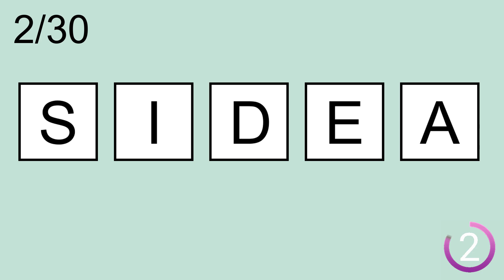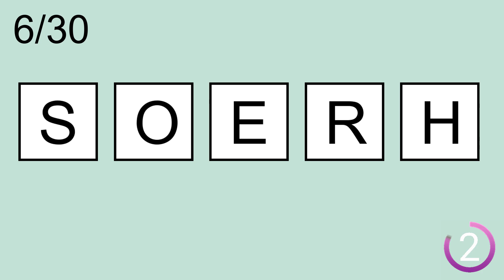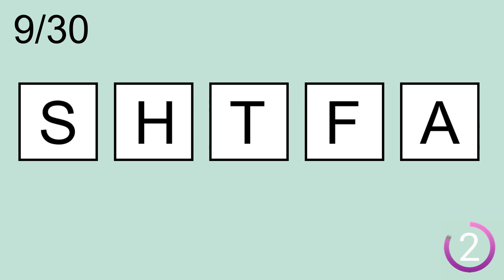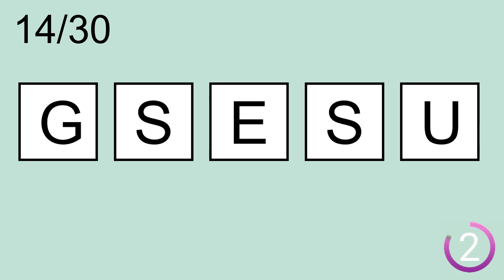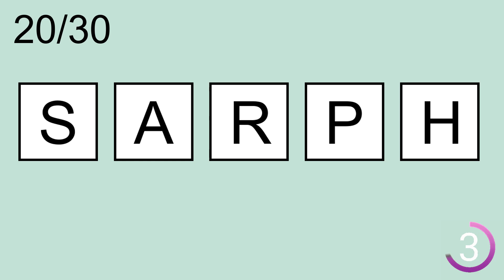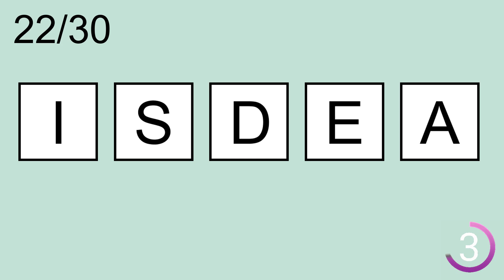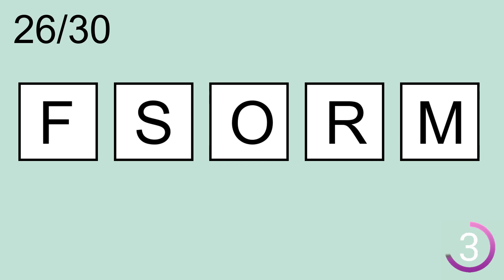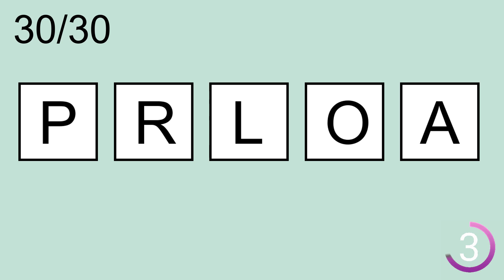Scrambled Word Games- | Can you guess all scrambled words? Jumbled Words